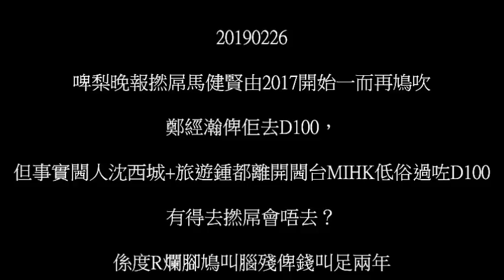20190226 啤梨晚報撚屌馬健賢由2017開始一而再鳩吹鄭經瀚俾佢去D100，但事實閪人沈西城+旅遊鍾都離開閪台MIHK低俗過咗D100，有得去撚屌會唔去？係度R爛腳鳩叫腦殘俾錢叫足兩年